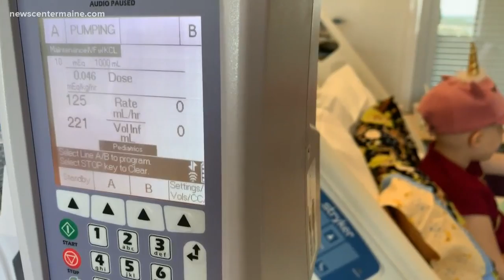Visiting Dairy Queen can help the Barbara Bush Children's Hospital